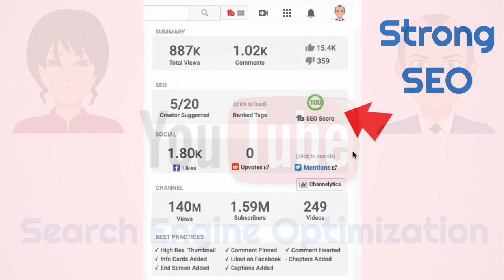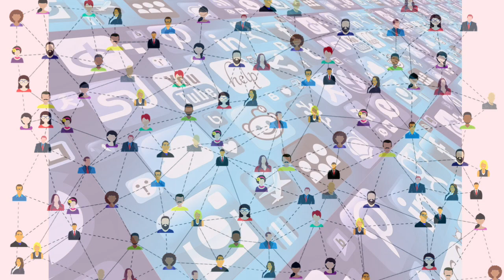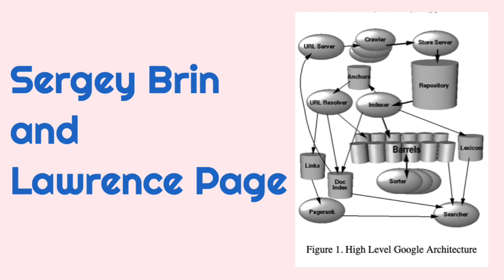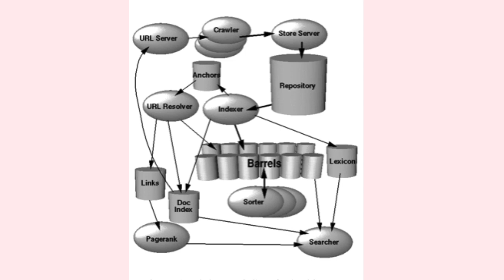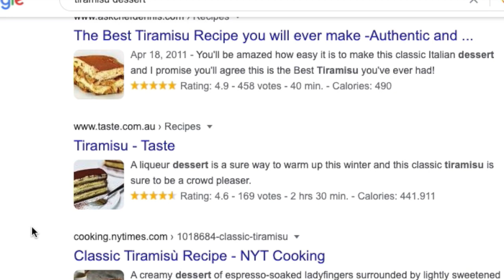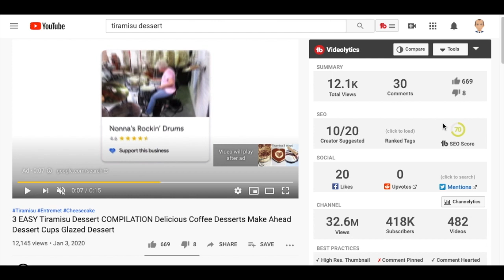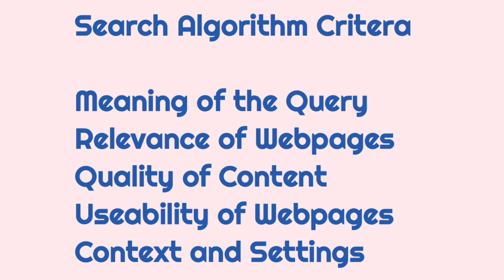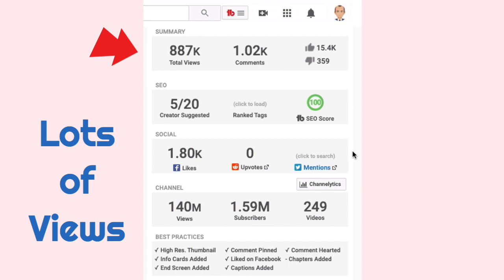SEO Explained Simply ★ YouTube SEO Tutorial for Beginners ★ How to use TubeBuddy for SEO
Don’t you wish you could have SEO explained simply? ★ This YouTube SEO tutorial for beginners will help you better understand how SEO helps you grow your channel.

Chapters:

0:00 Cold Open
1:07 - SEO is the Re-Bar of the Internet
2:06 - How it works.  Start with Search
2:55 - The Algorithm is the Engine
4:00 - Optimize for Relevance
4:42 - Tiramisu SEO Example
6:12 - Intro to TubeBuddy
7:17 - Summary
8:24 - Like and Subscribe

★ Learn how search engine optimization is the Re-Bar of the Internet.  Use SEO to grow your channel on a strong foundation.

A YouTube SEO 2020 Full Tutorial is needed now more than ever.  This video will try to explain How To Use TubeBuddy for SEO.

Every beginner needs a YouTube SEO full tutorial in 2020.  Search Engine Optimization is how the Google Algorithm ranks your internet content.

If you want to be found on the internet, you need to understand SEO.  It is the key to growing a successful YouTube Channel in 2020.

Let me show you How To Use TubeBuddy for SEO of your YouTube channel.

★ With millions of Americans starting new businesses from home, some may want to know how SEO is necessary to grow.   SEO is the foundation for everything else you do on the internet.  This YouTube SEO tutorial for beginners should help you on your path to internet success.

You should always consult your own tax, legal and accounting advisors before engaging in any transactions.

New Apple MacBook Air 13 Inch
Apple iPhone 11 Pro Max, 256GB